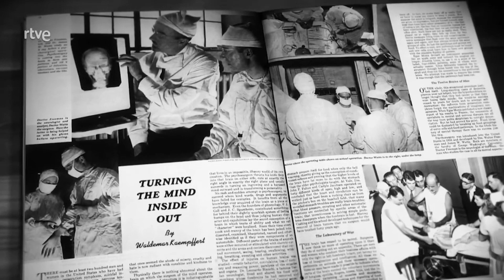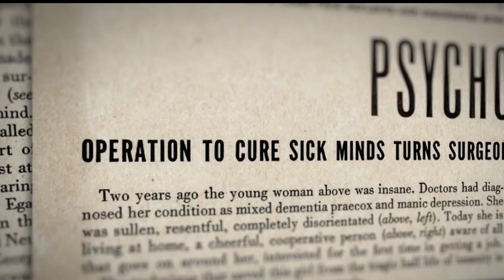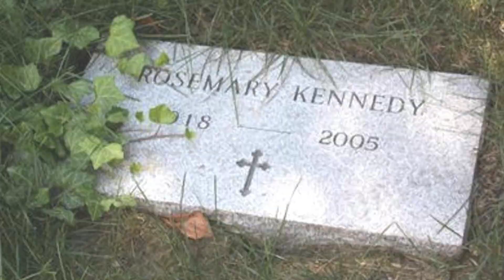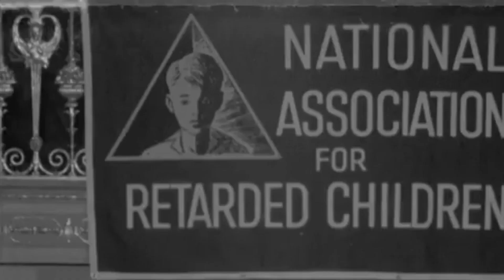Как Лоботомия разрушила жизнь Розмари Кеннеди, сестре Президента США Джона Кеннеди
Далеко не все знают, что у убитого американского президента Джона Кеннеди было восемь братьев и сестер. Среди них была девушка по имени  Розмари. Она такая же красивая, как ее сестры и братья и так же заразительно смеялась на фотографиях. Однако в течение многих лет история Розмари держалась в секрете. Это скелет в шкафу, самая страшная тайна и вечный стыд семьи Кеннеди. Ведь Розмари родилась умственно отсталой, а затем подверглась новой  экспериментальной операции – лоботомии, которая окончательно разрушила её жизнь.

Главы:
0:00 Семья Кеннеди
0:36 Рождение Розмари Кеннеди
3:08 Джо Кеннеди
4:06 Лоботомия
6:14 Операция
7:36 Влияние Розмари на мир
8:11 Специальная олимпиада

Розмари Кеннеди на роду было написано стать блестящей светской дамой. Ее отец, сенатор Джозеф Патрик Кеннеди, находился в зените своей политической карьеры. А ее мать Роуз, истовая католичка была дочерью первого мэра Бостона ирландского происхождения. Но судьба распорядилась иначе.
Родители сделали все, чтобы помочь Рози и одновременно скрыть болезнь дочери от окружающих. Обращались к врачам, которые действительно нашли у Розмари задержку в развитии. Причины задержки были не вполне ясны. Кто-то говорил, что это наследственное, кто-то ссылался на травму в родах.
 Когда она была маленькой, скрывать это удавалось, но став подростком, Розмари стала переживать острые приступы агрессии — на глазах превращалась из тихой нежной девочки в грубую и опасную.

Лоботомия
Лоботоми́я — это нейрохирургическая операция, при которой одна из долей мозга иссекается или разъединяется с другими областями мозга.  Следствием такого вмешательства является исключение влияния лобных долей мозга на остальные структуры центральной нервной системы. Предполагалось, что эта операция приводит к усмирению буйных пациентов. В 1949 году автор этого изобретения, португальский нейрохирург и психиатр Эгаш Мониш получил Нобелевскую премию.
Однако Мониш рекомендовал использовать лоботомию только в крайних случаях, но в США появился человек, который упростил и поставил ее на поток – и ему поверили, невзирая на ужасающие результаты.
Невролог Уолтер Фриман не имел хирургического образования, но уверенно проводил процедуру – через нее прошли около 18 тысяч несчастных.
Около 14% пациентов после процедуры Фримана скончались, тысячи превратились в тяжелых инвалидов, около четверти — остались жить с интеллектуальными возможностями домашнего животного, но «мы вполне довольны этими людьми», — уверял Фриман. И лишь небольшая часть – чудесным образом излечилась от душевных недугов.
Влияние Розмари на мир
Младшая сестра Джона и Розмари, Юнис Кеннеди, а впоследствии ее дети и племянники посвятили жизнь борьбе за права особенных людей. В 1962 году Юнис открывает летний бесплатный лагерь для особенных детей в собственном имении в Мэриленде.
Из этого лагеря в 1968 году выросла знаменитая Специальная Олимпиада, которая провозгласила, что люди с ограниченными интеллектуальными возможностями имеют все шансы участвовать в спортивных соревнованиях. Специальная Олимпиада — одна из самых известных и уважаемых благотворительных организаций в США и одновременно международное событие.

1. Поделитесь ссылкой на это видео со своими друзьями.